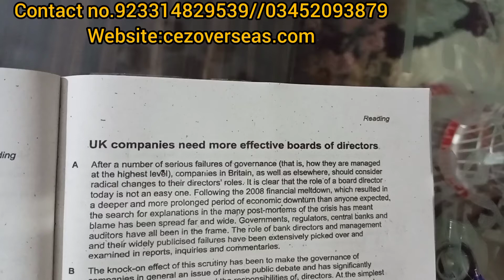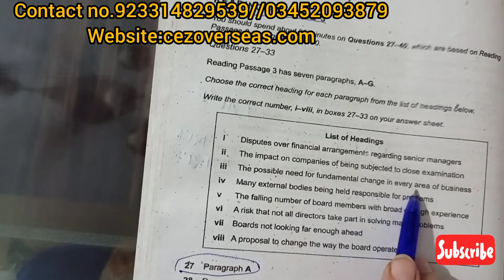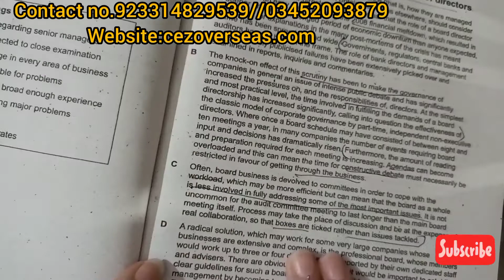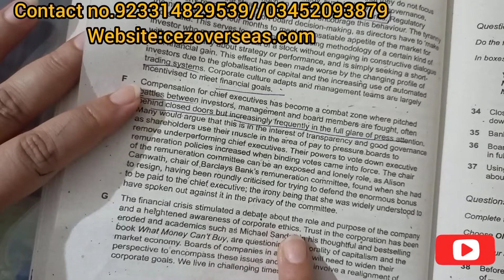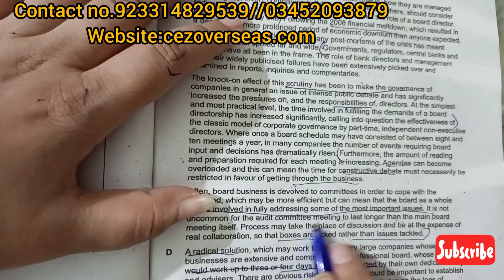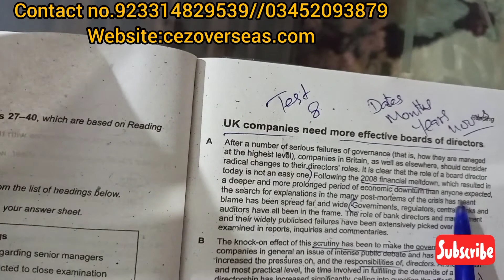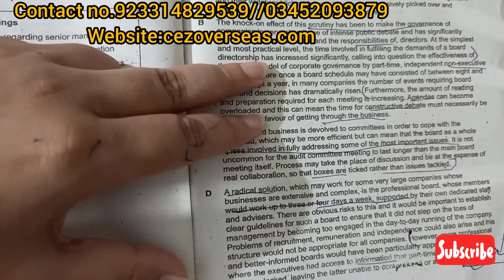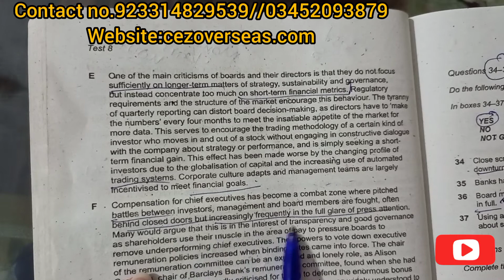Answers for UK companies need more effective boards of directors